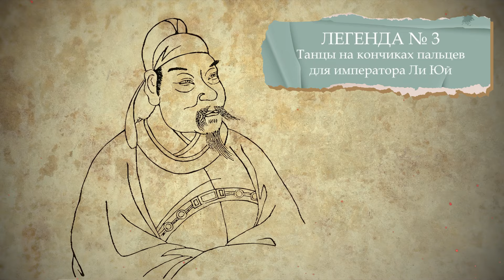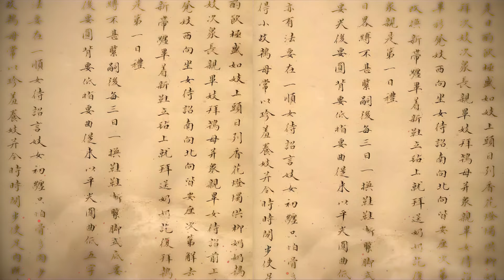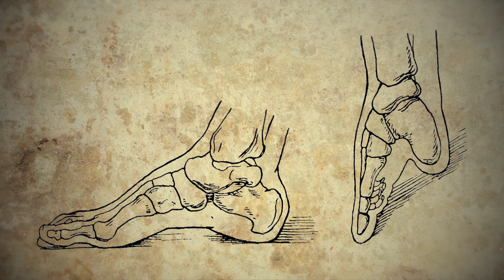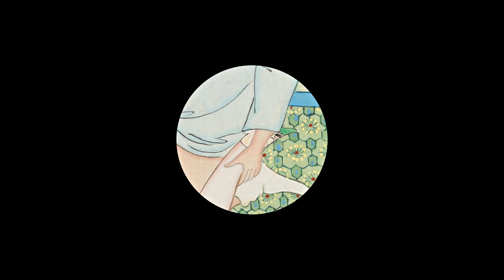ПУГАЮЩАЯ ТАЙНА «ЗОЛОТЫХ ЛОТОСОВ» | Фетиш бинтования ног в Китае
Бинтование ног - обычай, глубоко вошедший в китайскую культуру и практиковавшийся в Китае более тысячи лет. Процесс бинтования заключался в тугом обматывании ступней девочек с раннего возраста. Это позволяло сохранить стопы очень маленькими и, согласно эстетике того времени, иметь арочную форму, напоминающую молодую Луну. Бинтование было мучительно болезненным и часто приводило к инфекциям и трудностям при ходьбе, а также к пожизненной инвалидности. Несмотря на это, девушки гнались за желанным «золотым лотосом» - 7 сантиметров. И не просто так. Крошечная ножка давала явное преимущество в выборе партнера - чем меньше размер стопы, тем перспективнее будет брак. Маленькая изогнутая стопа для мужчин считалась очень привлекательной и эротичной, а походка, которую она создавала, романтизировалась и считалась изящной и нежной. Однако, эта практика была источником огромных страданий для женщин, физически изнуряя их всю жизнь и ограничивая их во всех сферах жизни.

00:00 intro
01:47 Цветы лотоса в Китае
02:41 Легенды
04:14 Процесс бинтования ног
09:18 Зачем женщины бинтовали ноги?
12:10 Лотосы - сексуальный фетиш
17:06 Запрет бинтования
20:49 outro